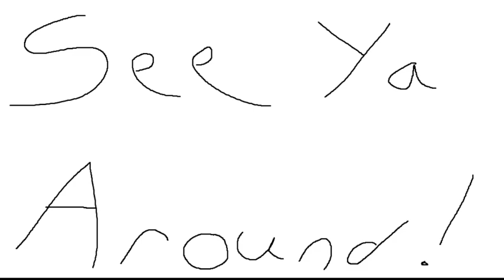all i know is i must stumble